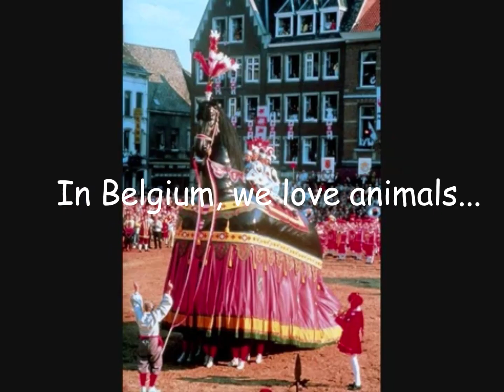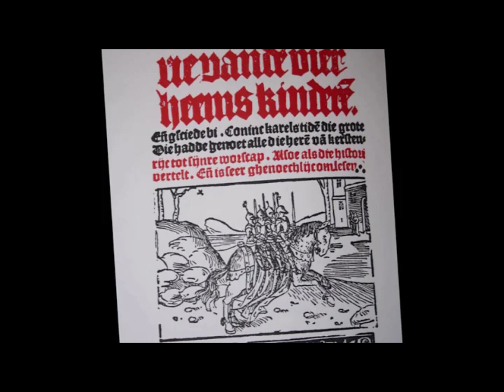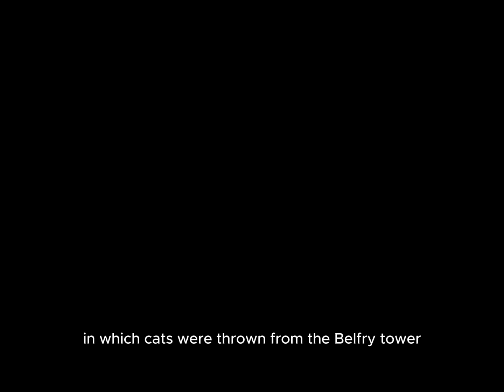A Belgian cultural curiosity